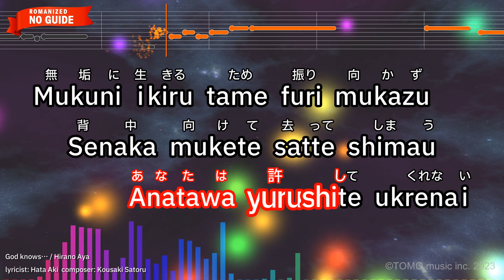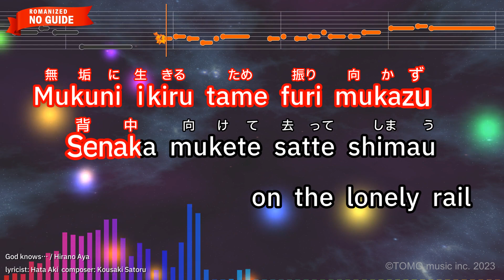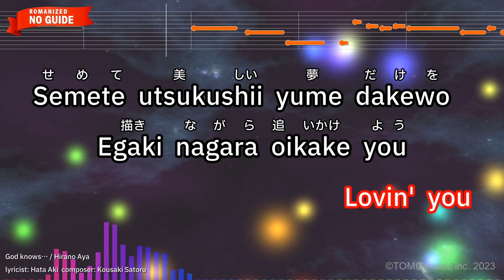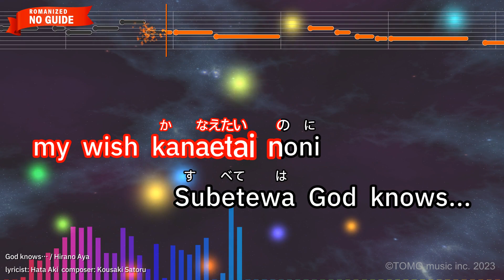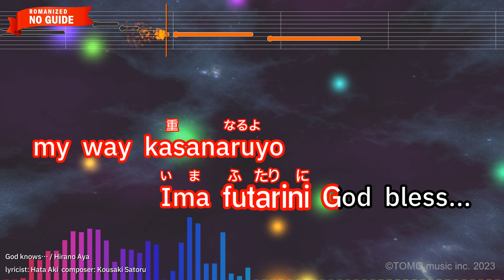God knows… – Hirano Aya (Romaji Karaoke no guide)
【Japanese title】God knows... - 平野綾
【Animation Program】The Melancholy of Haruhi Suzumiya
【Songwriter】Kousaki Satoru/Hata Aki
【Romanized Lyrics】
Kawaita kokorode kake nukeru
Gomenne nanimo dekinakute

Itamiwo wakachi au koto sae
Anatawa yurushite ukrenai

Mukuni ikiru tame furi mukazu
Senaka mukete satte shimau
on the lonely rail

Watashi tsuite ikuyo donna
Tsurai sekaino yamino nakadesae
Kitto anatawa kagayaite

Koeru miraino hate yowasa
Yueni tamashii kowasarenu youni

my way kasanaruyo
Ima futarini God bless...

Todokete atsuku naru omoiwa
Genjitsu tokashite samayou

Aitai kimochini riyuuwa nai
Anatae afure dasu
Lovin' you

Semete utsukushii yume dakewo
Egaki nagara oikake you
for your lonely heart

Yamete usowa
Anata rashiku naiyo

Mewo mite
Korekarano kotowo hanasou
Watashi kakugo shiteru

Kurai mirai datte tsuyoku natte
Unmei kaerareru kamone

my wish kanaetai noni
Subetewa God knows...

Anatagaite watashigaite
Hokano hitowa kiete shimatta

Awai yumeno utsukushisawo
Egakinagara
Kizuato nazoru

Dakara watashi tsuite ikuyo
Donna tsurai sekaino yaminonaka
Desae kitto anatawa kagayaite